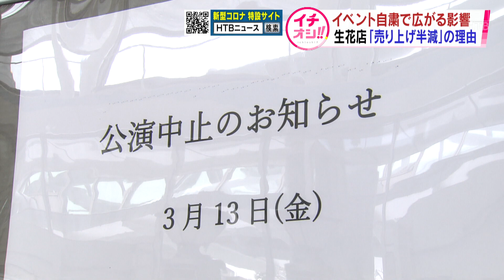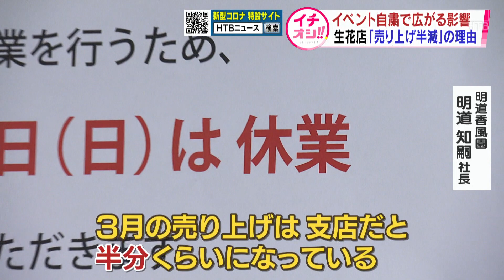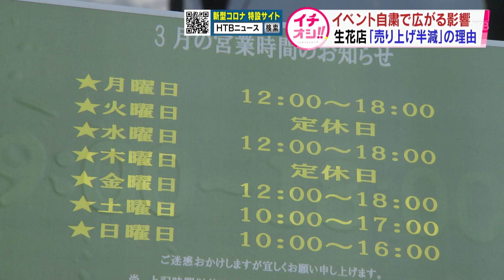花屋さんもピンチ・・・ 新型コロナで【HTBニュース】